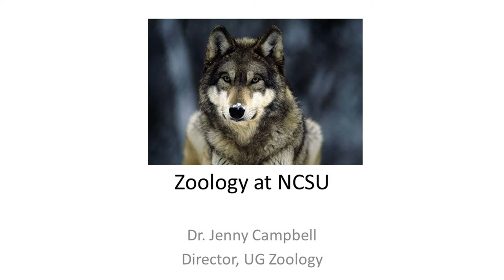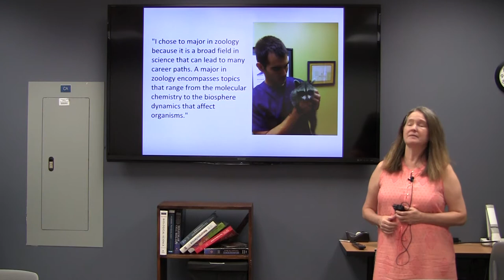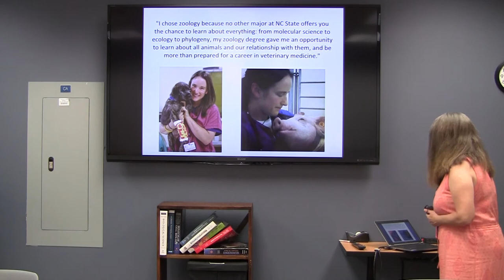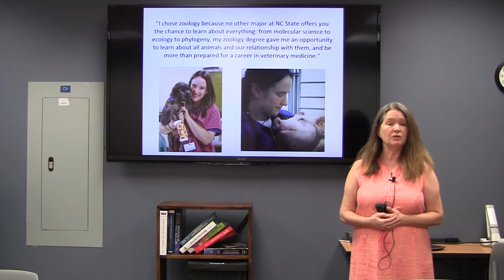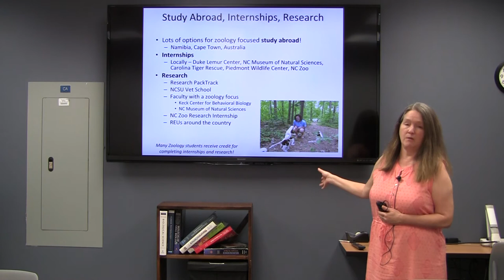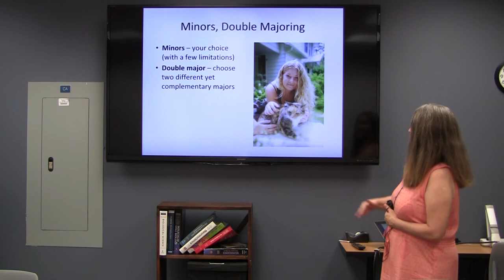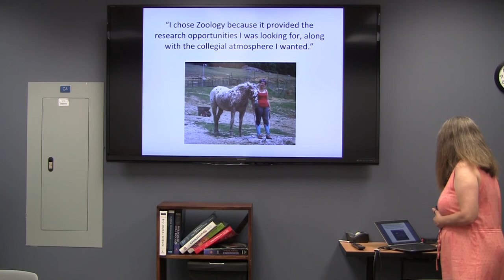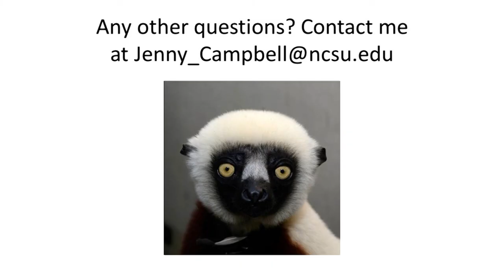Zoology Major Video